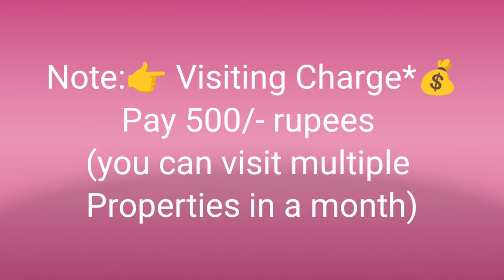🆔-826 || Alipuram flat for sale || flats for sale in Visakhapatnam || Zahir Consultancy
Alipuram flat for sale || flats for sale in Visakhapatnam || Zahir Consultancy

855Sft... 7y old  Ready To Move, South/Facing, 2Bathroom & 2barhroom, 4th/Floor, wood 🪵 work done,  Stair Case, Lift, Car Parking, Full Ventilation, 100% Vaasthu, Centrally Located..(Uds 30.5 Sq.yds)
At..Capt Rama Rao Junction SAllipuram, Visakhapatnam.
(Rs: 55L)

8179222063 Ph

ZAHIR  CONSULTANCY
Door No:45-42-17,Haseen Manzil, Master HOMEO Vaidyalayam
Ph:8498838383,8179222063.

flat for sale in Alipuram||
vizag riyaz ||
Zahir consultancy ||